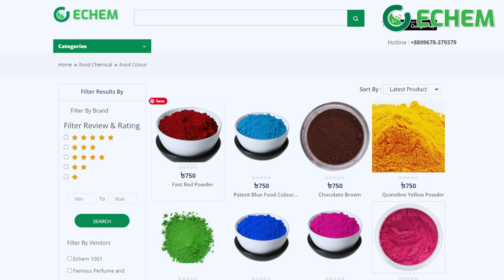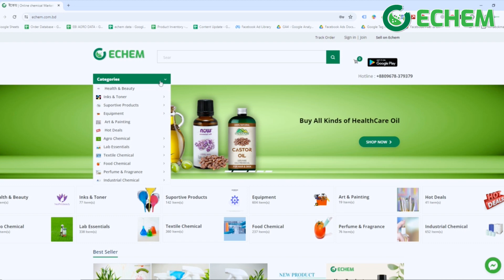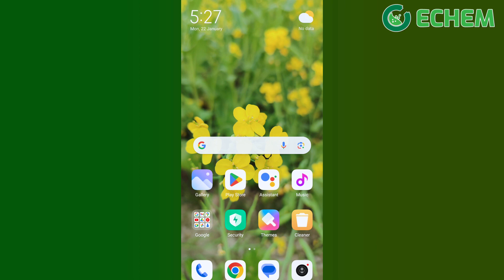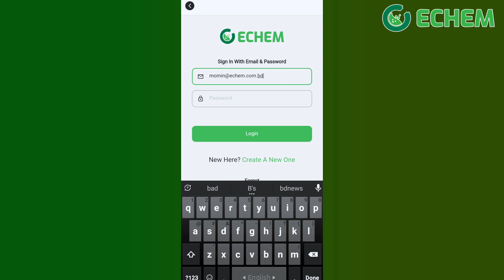ফুড কালার ও ফ্লেভারের দাম দিয়ে অন্য কালার কিনছেন না তো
কেমিক্যাল গুলো কিনতে আমাদের ওয়েব সাইট ভিজিট করুন অথবা কল করুন।

☑️লাখ টাকার ব্যবসার সেমিনারে যোগ দিতে নিচের ফরমটি পূরণ করুন